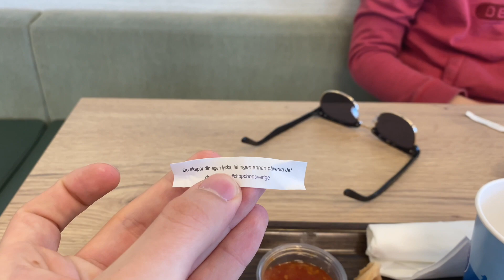Favorit minne med AIK? - VLOGG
Sociala medier:

Om mig:

17 år gammal (02:a).
Ja, jag är singel!